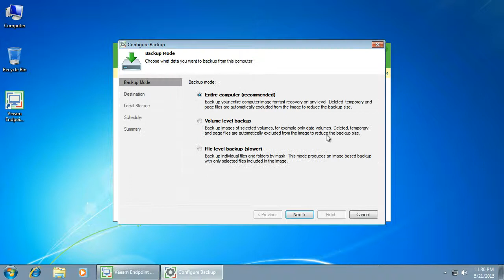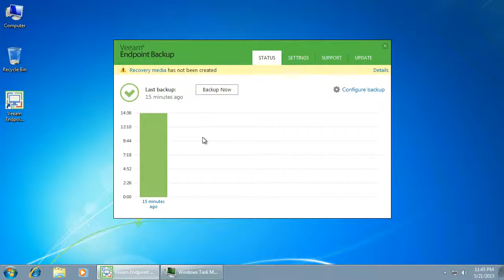3.2 - Veeam Endpont Backup - Backup system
Backup system with Veeam Endpont Backup